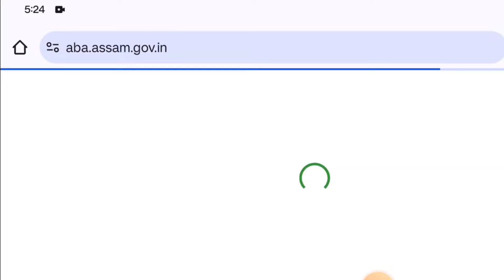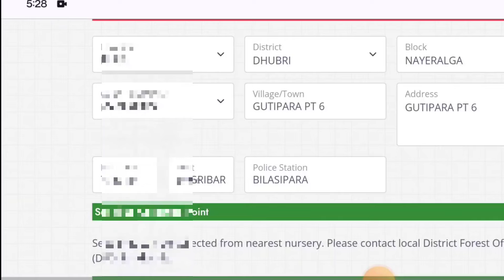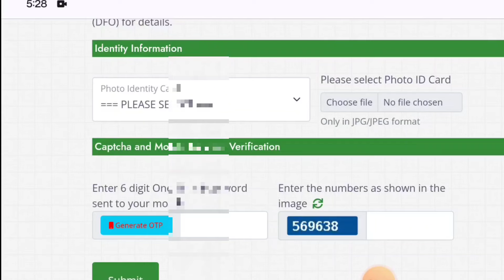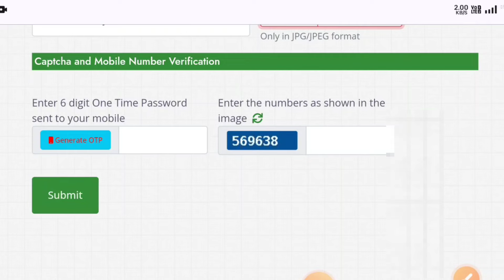Amrit Brikshya Andolan Registration Problem Solved | Login Problem Solved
Amrit Brikshya Andolan Registration Problem Solved Amrit Brikshya Andolan Login Problem Solved
file size Nehi le raha hai
31 জুলাই Last Date অন্তত এনেকৈ কৰক নিজৰ মোবাইলত
Amrit Brikshya Andolan Renew Registration 2024_ Re Registration
Amrit Brikshya Andolan
আৰম্ভ হৈছে নতুন Registration
কেনেকৈ কৰিব চাওঁক সম্পূর্ণ ভিডিঅ
Amrit brikshya andolan 2024 registration/amrit brikha andolan new Login Problem
Amrit brikha andolan/amrit brikha
andolan renew/amrit brikha andolan registration